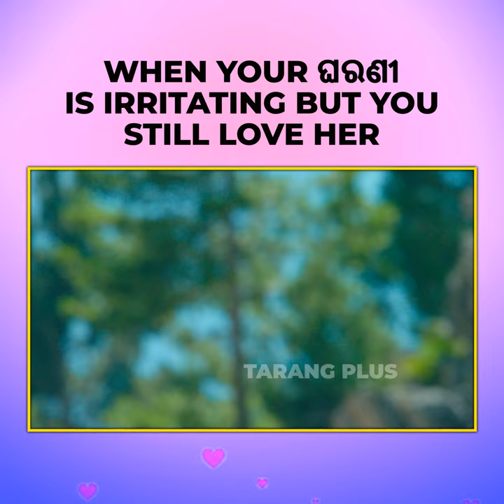Odia Meme | Sunjara Sunjara | Shorts | Anubhav | Sivani | Tarang Plus